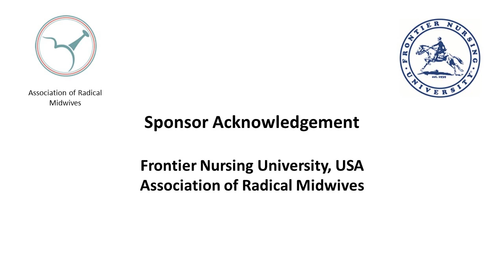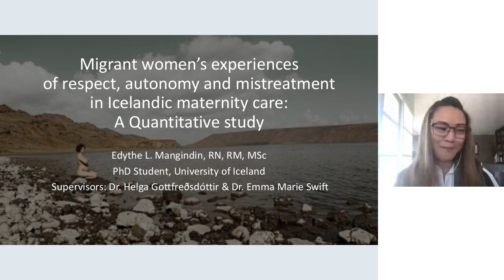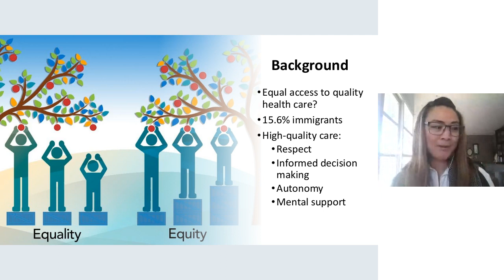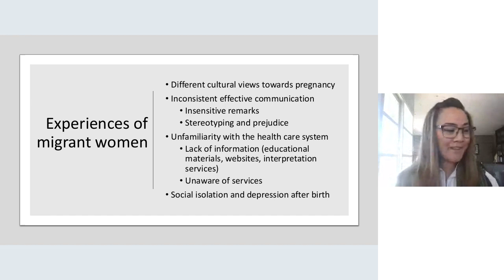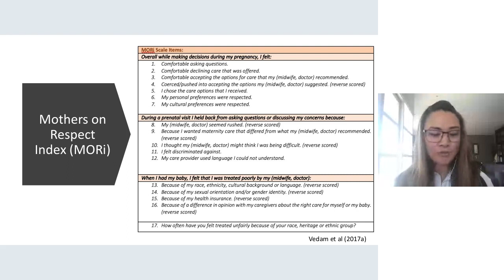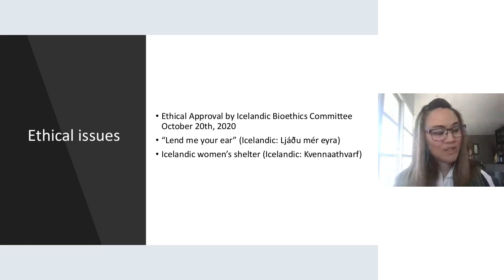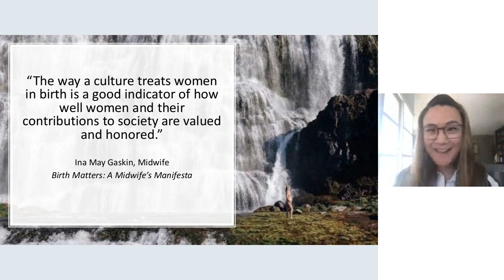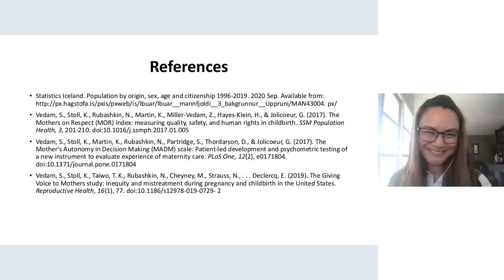16 Edythe Mangindin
Migrant women's experiences of respect, autonomy and mistreatment in Icelandic maternity care: Facilitator: Jane Houston:  As the Icelandic population has changed from being homogenous to being a multicultural society with 15.6% immigrants, it is important to address the health status and needs of migrant childbearing women as well as access to the healthcare system and experience of maternity care in Iceland. Currently, research is very limited.

Objective: The objective of this study is to test the hypothesis that migrant women experience less respect and autonomy and more mistreatment than native-born Icelandic women in maternity care. Method: An online survey including internationally standardized instruments measuring respect (MOR index), autonomy (MADM scale), mistreatment (MCPC indicators) and childbirth experience (CEQ2) will be sent out using convenience sampling. Participants: Women who have received services and given birth in Iceland 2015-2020. Data analysis will include descriptive analysis, logistic regression and regression models. Predictions: Migrant women experience less respect, less autonomy and more mistreatment than native-born women. (Data collection in progress)